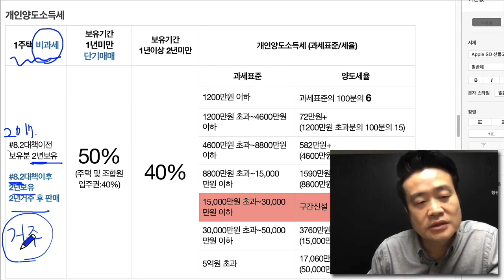#04 홍보영상 2018년 달라질 개인과 법인 양도소득세 차이를 알면 방법이 보인다! [매매사업자]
#04 2018년 달라질 개인과 법인 양도소득세 차이를 알면 방법이 보인다! [매매사업자]의 홍보영상입니다.